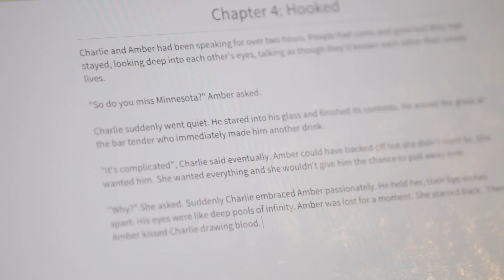Amber Teaser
A teaser for the short film, Amber, a coming-of-age drama about a teenager who takes her fan obsession too far.
You can support this film on Indiegogo.